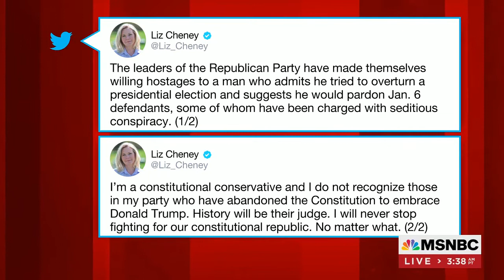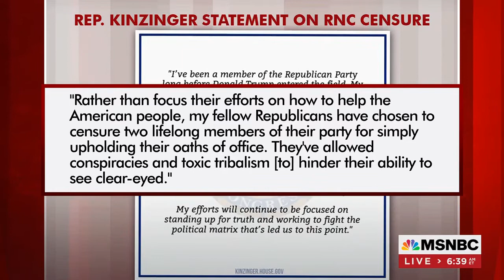MSNBC- 02/04/2022, Morning Joe